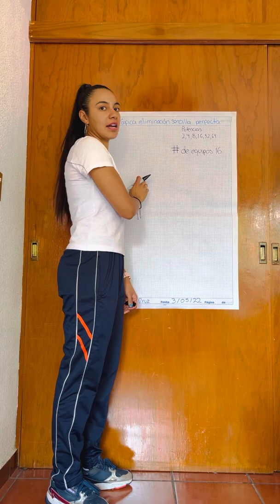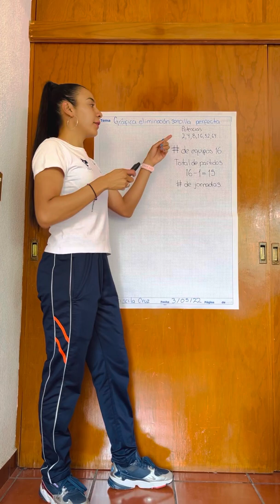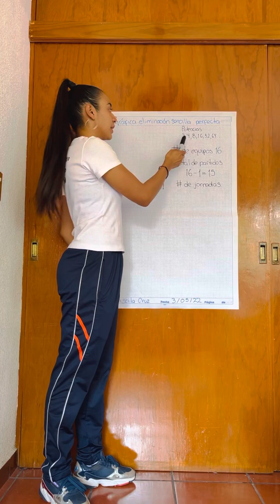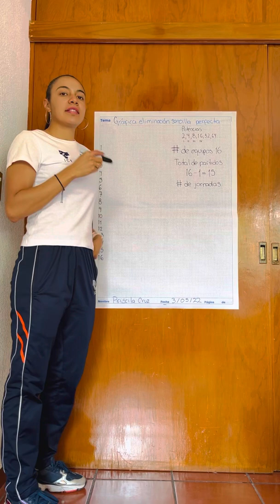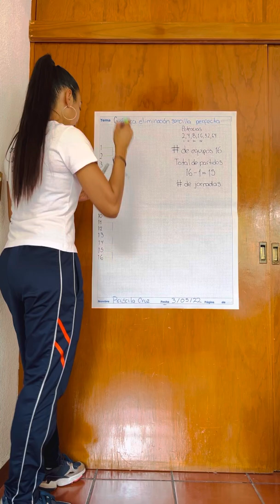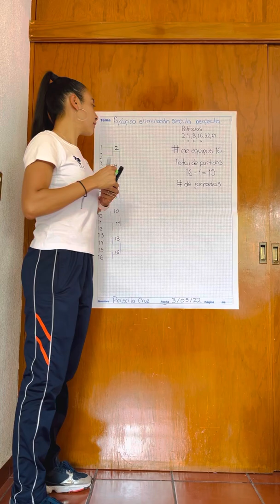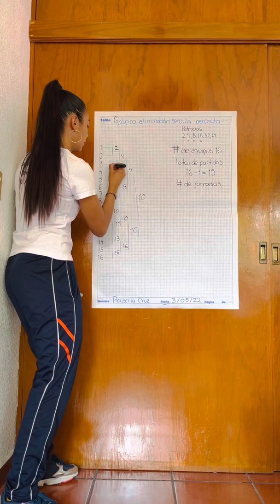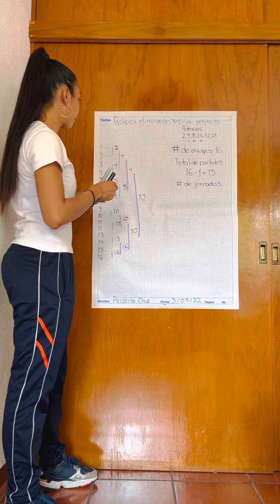Gráfica de eliminación sencilla